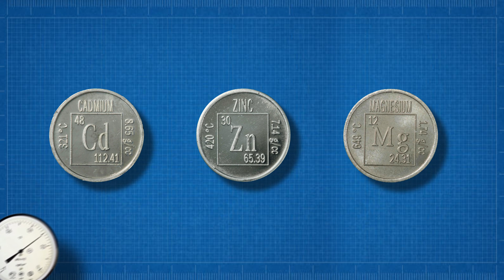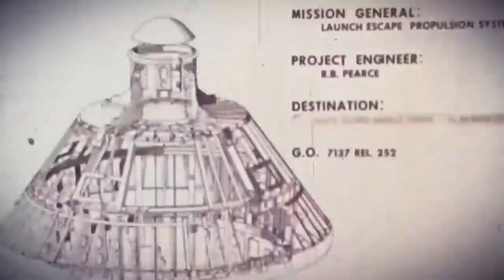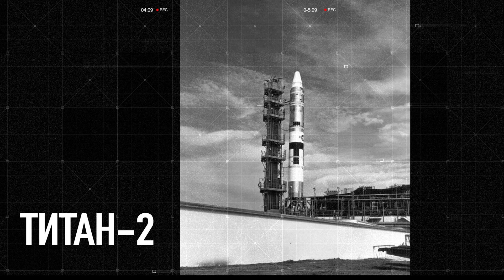How titanium will help colonize the Moon and Mars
Titanium is a space metal. Why do they say that? When did it start being used in astronautics? How much titanium is in space rockets, probes, and satellites? What are the reserves of titanium on the Moon and when might the first titanium stations appear there and on Mars? Elon Musk's NASA and SpaceX technologies, the past, present, and fantastic future of titanium in space.

Comment on the topic you'd like to learn about in the next video.
Share the video with family and friends.

The "Titanium in Ukraine"  YouTube channel was created by the Ukrainian Titanium Industry Association

Our goal is to develop a comprehensive state strategy for the development of the titanium industry in Ukraine aimed at promoting economic growth and strengthening the nation’s defense capability.